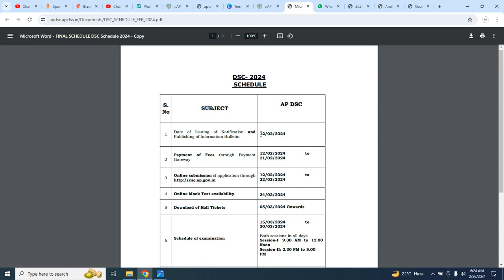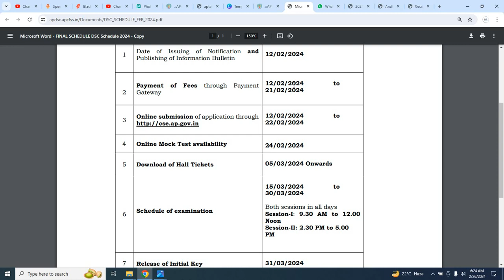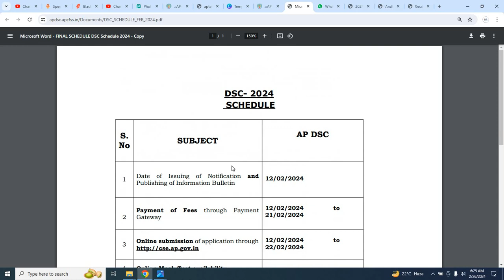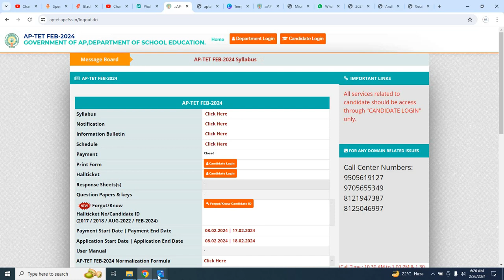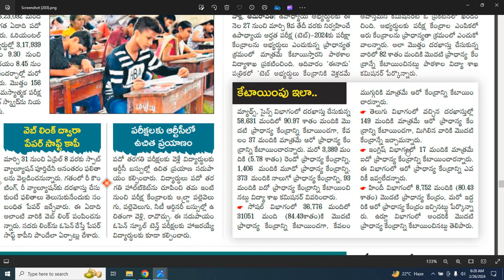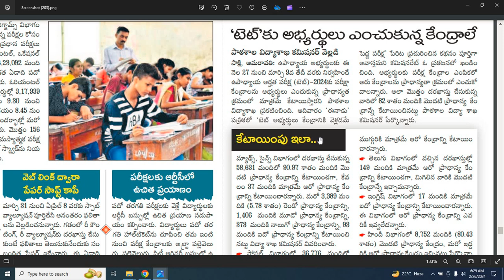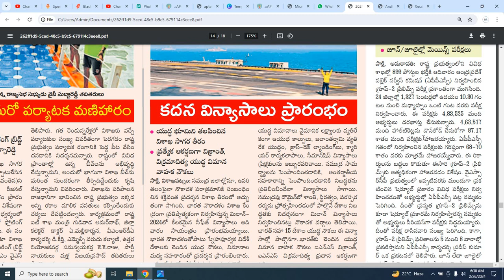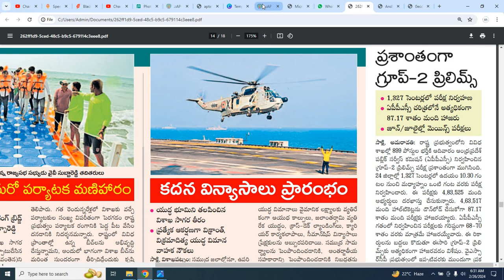AP DSC 2024 & AP TET 2024 Latest News Today|Court Case Hearing tomorrow| డీఎస్సీ పై మరోపిటిషన్ దాఖలు